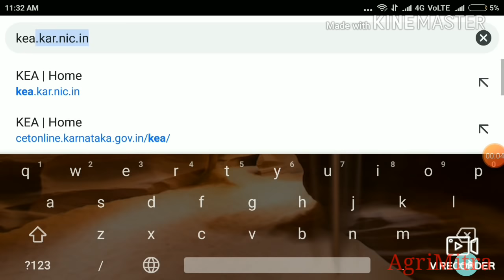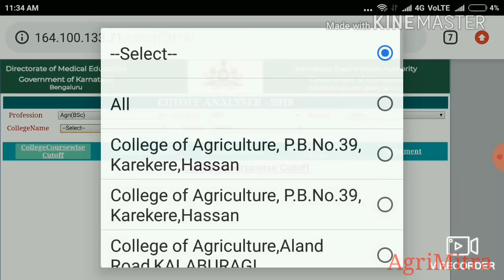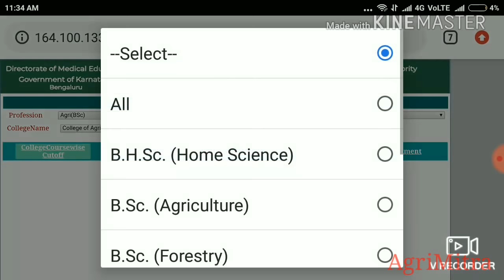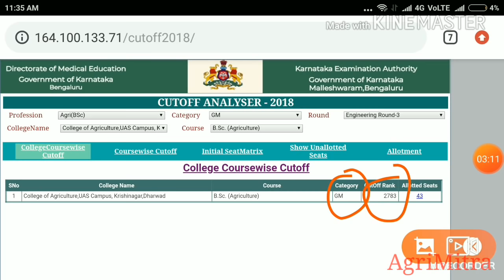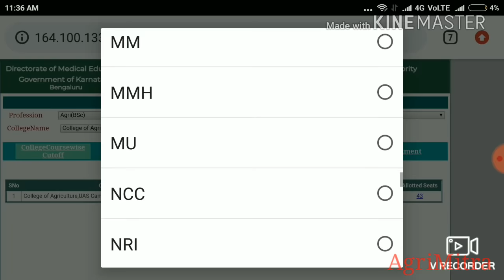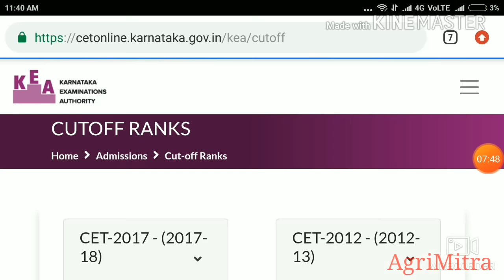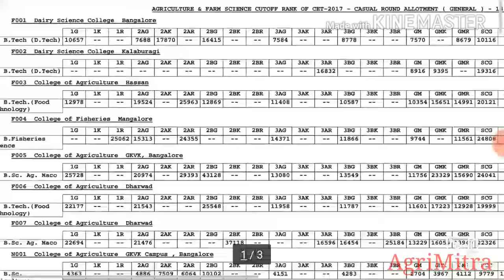Know Previous Years Cutoff For Any Courses Just In 2 Minutes || Perfect Cut-Off Analyser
My exam updates, myexamupdates Know Previous Years Cutoff For Any Courses Just In 2 Minutes || Perfect Cut-Off Analyser